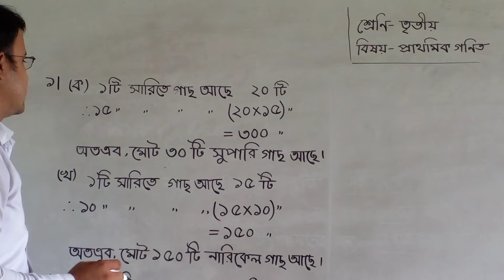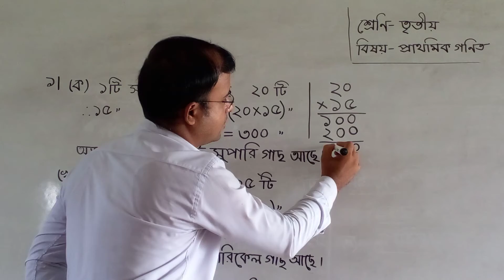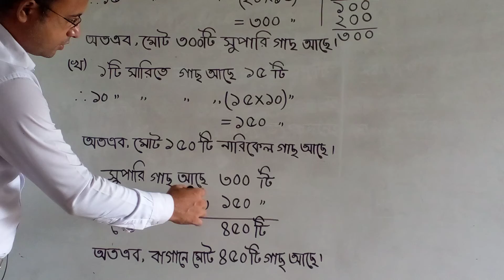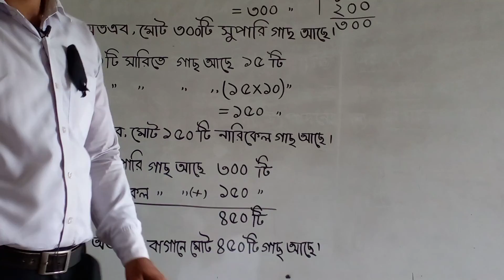তৃতীয় শ্রেণি - প্রাথমিক গণিত (১৭/০৮/২০২১)